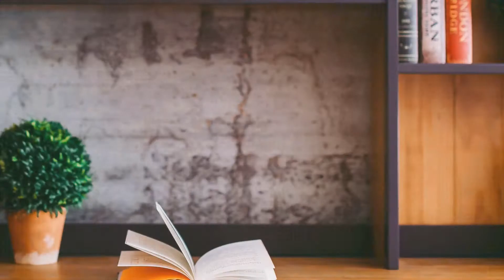Vom SAMMLER zum MINIMALISTEN - So geht Minimalismus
Was bedeutet Minimalismus eigentlich? Vor vielen Jahren war ich ein sehr unglücklicher Mensch und sammelte, oder hortete sogar. Heute weiß ich, dass wir mit weniger, glücklicher sein können. Ich habe den Minimalismus ganzheitlich in meinem Leben integriert und möchte auch euch daran weiter teilhaben lassen. Die Frage ist also: Wie geht Minimalismus und wie kam ich dazu minimalistischer zu leben?

⭐Selbstbestimmt leben und entscheiden: Finde heraus, was du wirklich willst
(Als Taschenbuch und Kindle Ebook erhältlich)

Freiheitsliebe leben

Slow Living und Business im Homeoffice vereint. Top Tipps für mehr Produktivität, Organisation und Erfolg im Business. Stressfrei leben und erfolgreich, produktiv, selbstständig von zu Hause arbeiten, geht! Produktivität steigern und gleichzeitig stressfrei arbeiten. Stress vermeiden und Produktivitäts Tipps für einen stressfreien Arbeitstag im Business nutzen.

➡️ALLTAG HACKS:
⭐Prime - Versandkosten sparen*
⭐Audible - Bildung unterwegs*
⭐Kindle Unlimited - Online Bücherei*

➡️MEIN EQUIPMENT:
⭐Bluetooth Kopfhörer*